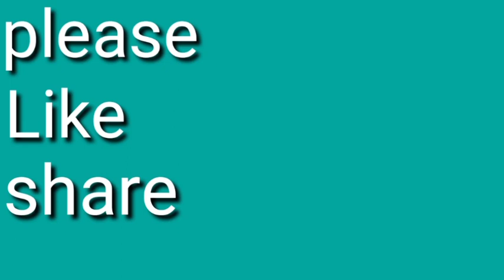What is uses of reactor jacket|in telugu|by Dhanu techintelugu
uses of reactor jacket reactor jacket working process reactor jacket working process in telugu reactor jacket in telugu by dhanu techintelugu

Follow on Facebook-batthula dhanunjaya

Callme4 app id-Dhanu techintelugu@cm4